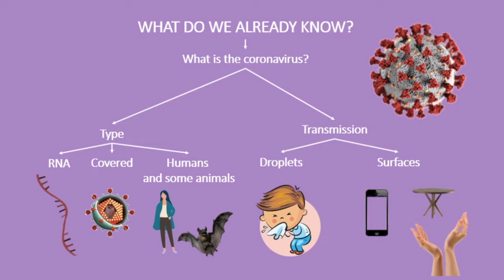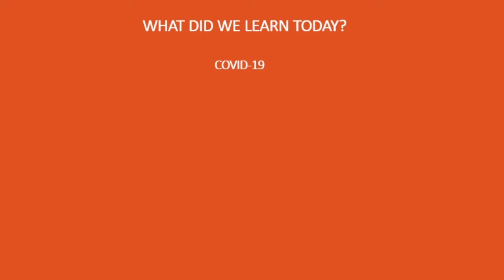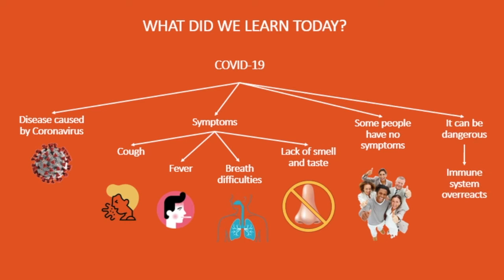SW Virus 13 - COVID-19 - Farsi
Are you ready to discover what will happen in your body if you get infected by Coronavirus? Follow us and learn a little bit about COVID-19